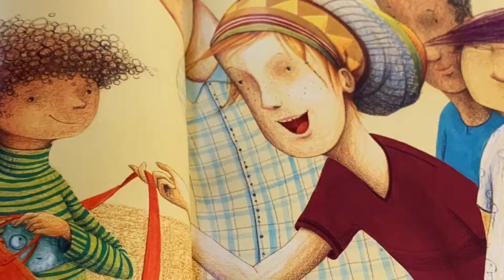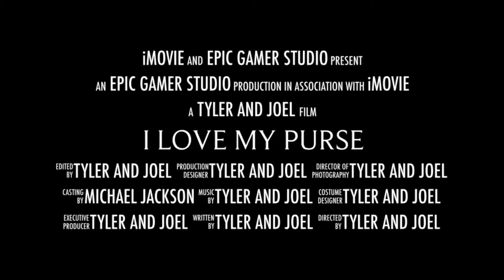I Love My Purse 2019 Book Trailer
Welcome to the official Evelyn Harrison, I Love My Purse Trailer (2019)